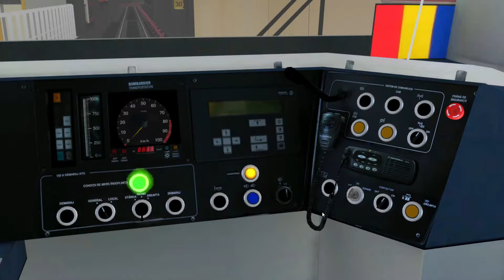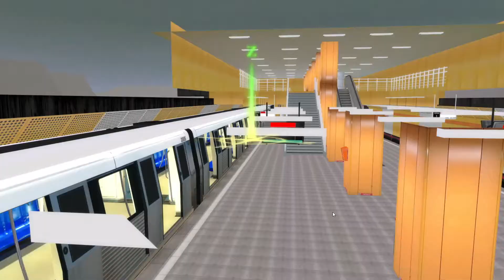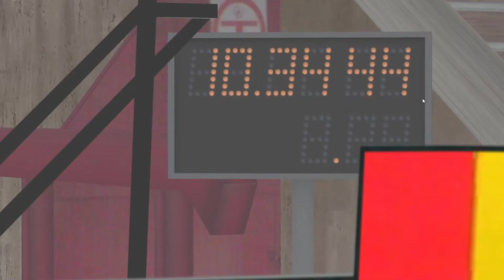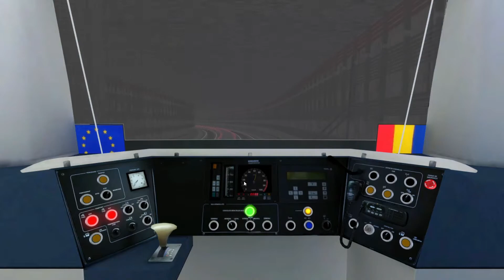T:ANE - BM2 (1005-2005 "Violeta") | Anghel Saligny - Preciziei | Line M3 rebuilt by Dinu Stefan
Credits to [4K]MetroSpottingChannel for the start-up sound

00:00 Beginning
00:04 ANGHEL SALIGNY
03:23 NICOLAE TECLU
06:04 1 DECEMBRIE 1918
08:23 NICOLAE GRIGORESCU 2
12:20 DRISTOR 1
14:47 MIHAI BRAVU
16:58 TIMPURI NOI
19:48 PIATA UNIRII 1
22:33 IZVOR
25:08 EROILOR
28:35 POLITEHNICA
31:23 LUJERULUI
33:34 GORJULUI
36:04 PACII
38:34 PRECIZIEI
41:21 Ending